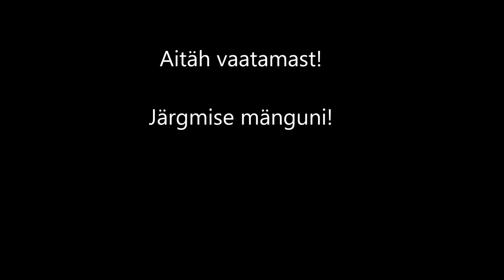Lihula JK 1 - 2 JK Kernu Kadakas (13.08.2015)